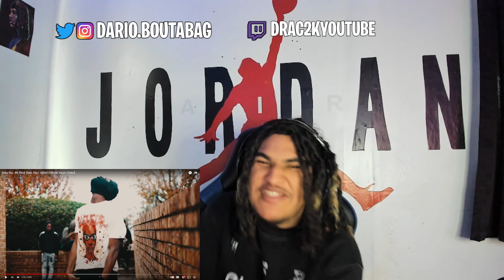THIS CRASH OUT MUSIC!! Baby Kia - BK Back (feat. Day1 Willie) [Official Music Video] *REACTION*